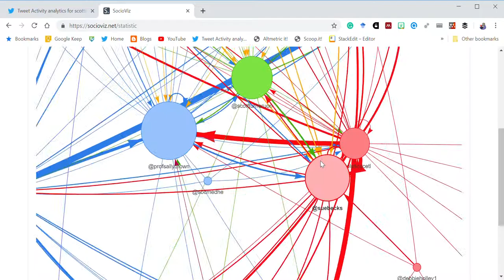SocioViz and Solstice19